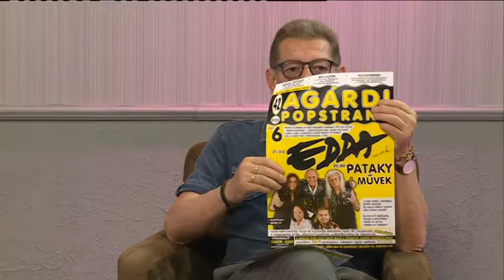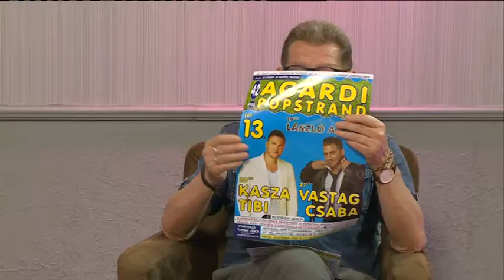190627 Fehérvári Beszélgetések Turbók János